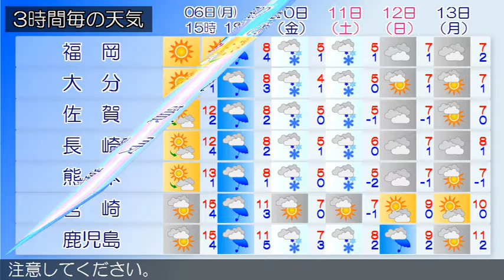2017/02/06 九州地方の天気予報 昼